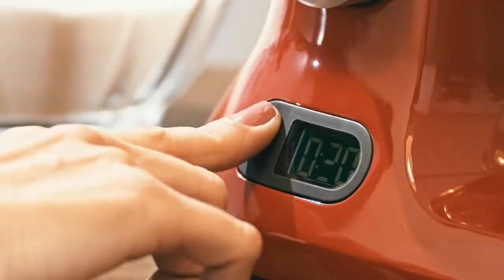Eletroportáteis Tramontina by Breville, A perfeição inspira a fazer bonito!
Excelência em Produtos para Casa, Utilidades Domésticas e Decoração.

- Vencedora do Prêmio Global Innovation Awards em 2015.
- Eleita Melhor do Brasil em 2014 pela House & Gift Fair
- Eleita Melhor do Mundo em 2015 pela International Housewares Association